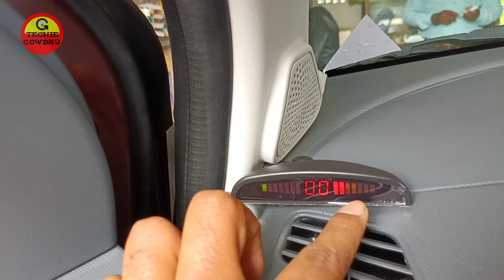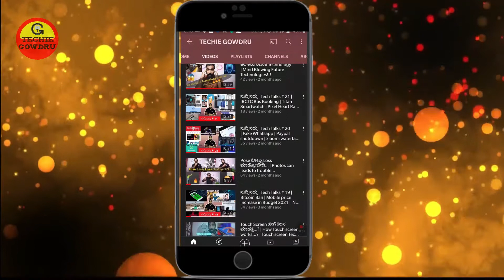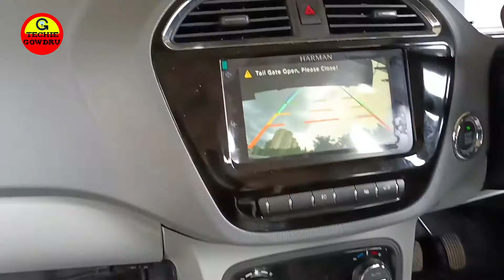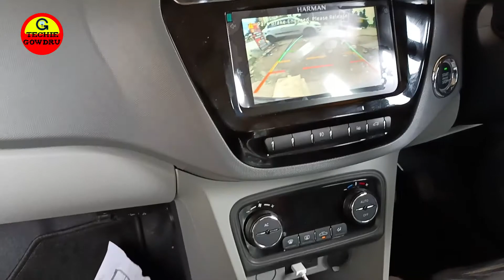Car Reverse Parking Sensor Installation | 🔥New Sensors for my Tata Tigor🔥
Hello Friends,
In this video you will see the Installation procedure of Reverse Parking Sensor for my Tata Tigor in kannada...

Don't buy car without watching this...

Now sit back and enjoy the complete video.

🔥New Car Decor Address🔥
New Car Decor,
No. 6, Anji Building, Near Bonemill Bus Stop,
Hesarghatta Main Road, Bangalore - 560073

Reverse Parking Sensor Assistant Reverse parking sensor